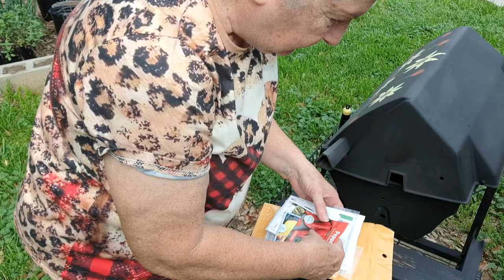Planting Seeds Using Aloe Vera With Little Buddy